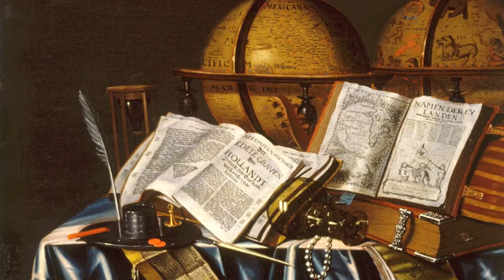salvation song, lilac time Large